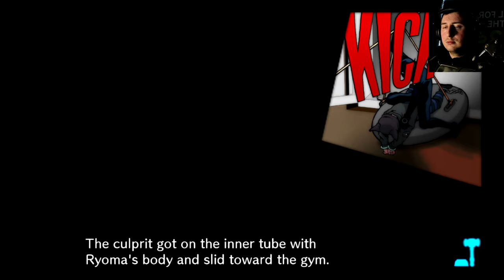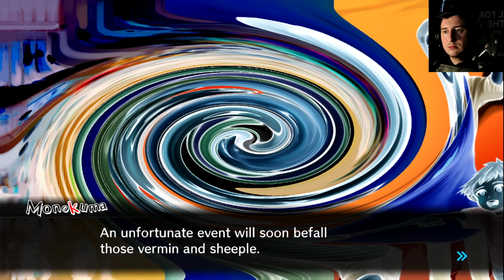CRAZY USE OF DETERMINATION Danganronpa V3 Killing Harmony